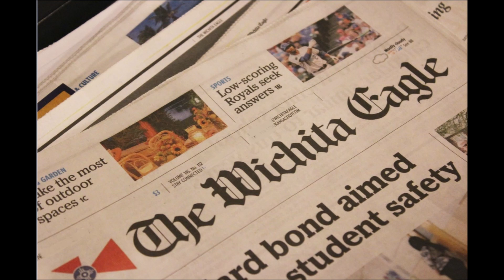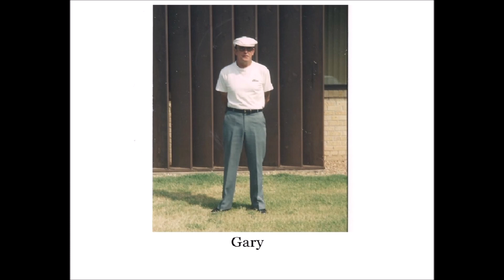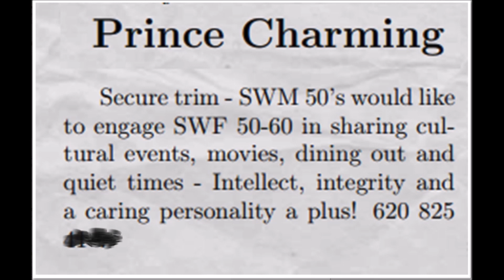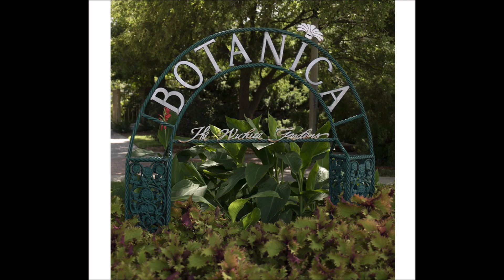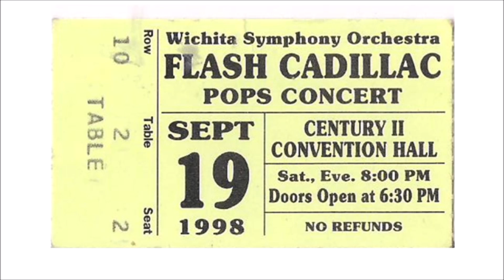The Power Of The Press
My Bio continues in 1998